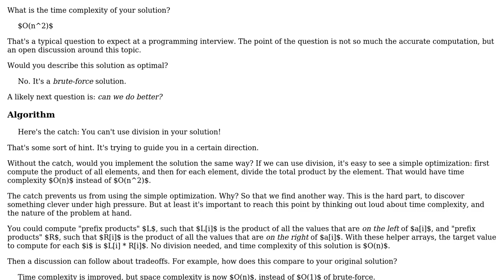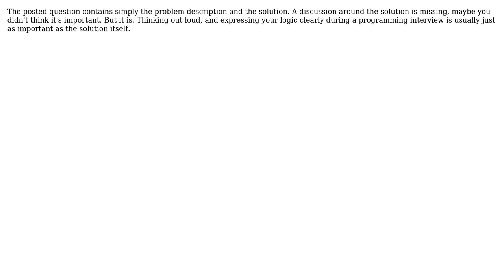Whiteboarding - Multiply all values in array except at the index for each (2 Solutions!!)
Whiteboarding - Multiply all values in array except at the index for each

With thanks & praise to God, and with thanks to the many people who have made this project possible! | Content (except music & images) licensed under CC BY-SA | Music | Images & others | With thanks to user thumbtackthief user Marc Rohloff user janos and the Stack Exchange Network Trademarks are property of their respective owners. You are responsible for your own actions.